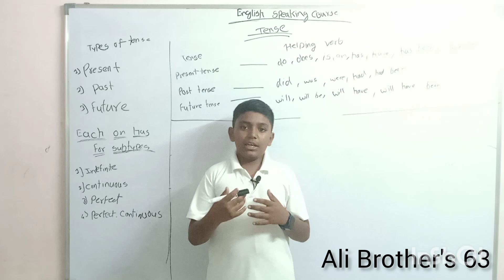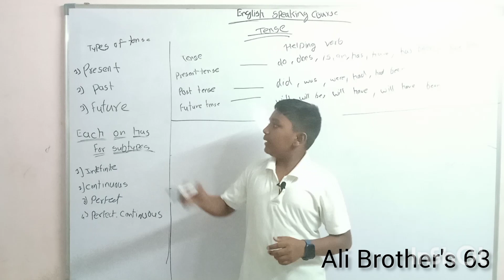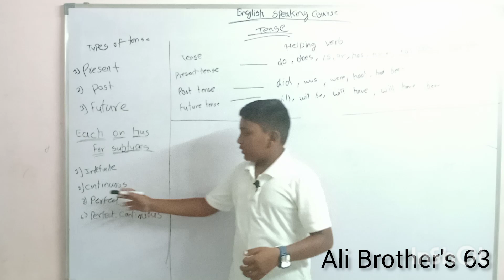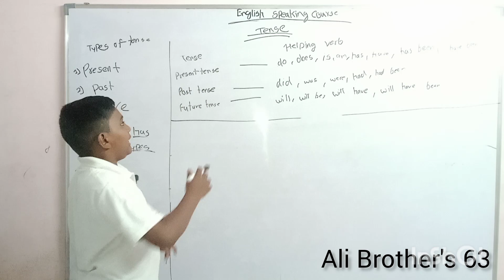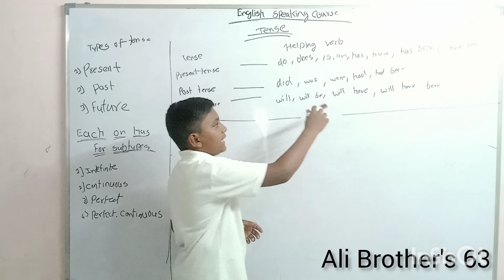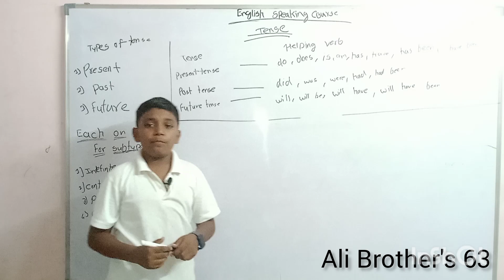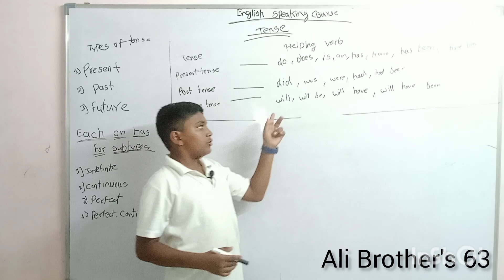English Speaking classes Day 28| Tense |Part 2 | @Alibrothers63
English Speaking classes Day 28| Tense | English Speaking | @Alibrothers63

Basic toooooooo Fluent... English
Tense
Tense details
Position sence
What is position sence
Position sence English
Types of There
Use of There
Simple Sentences
DETERMINERS
Determiners
Prepositions
What is prepositions
Article
What are article
INTERJECTION
WHAT IS INTERJECTION
Adverb
What is Adverb
Verb
Verb details
Adjective
Miscellaneous
Miscellaneous pronounciation
Pronunciation miscellaneous
Pronunciation of vowels
What are vowels
Vowels details
Numerous
Pronunciation
Number pronounce
Numerous pronounciation
Pronunciation of numbers
How to pronounce numbers
English Speaking classes
English Speaking classes in hindi
Basic English Speaking
Basic English Speaking classes
Simple English
Basic English
English classes in hindi
Speak English
English speaking in Hindi
Hindi classes for English
Learn English
Best englishbasics
Best English classes
Alibrothers
Ali Brothers63
Ali Brothers 63

Miscellaneous, Miscellaneous pronounciation, Pronunciation, miscellaneous,

Basic English Speaking,
Simple English,
Basic English,
Speak English,
Learn English,
Best englishbasics,
Best English classes,
Alibrothers,
Ali Brothers63,
Ali Brothers 63,